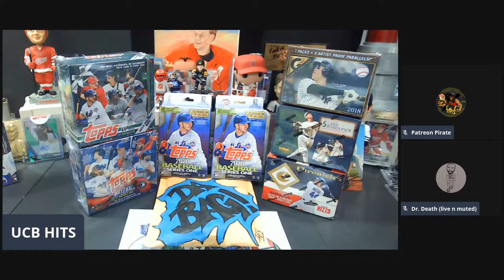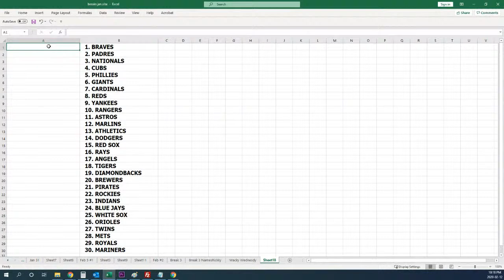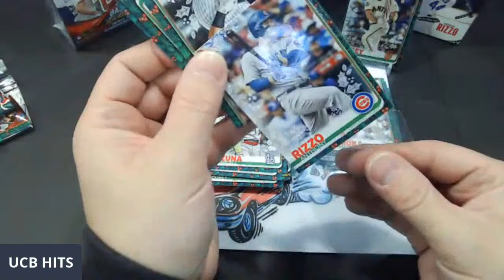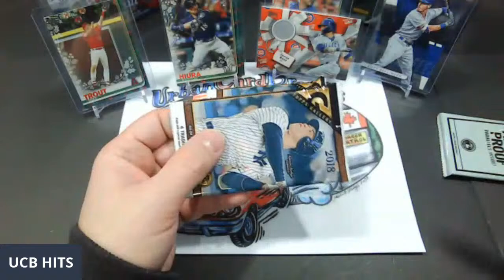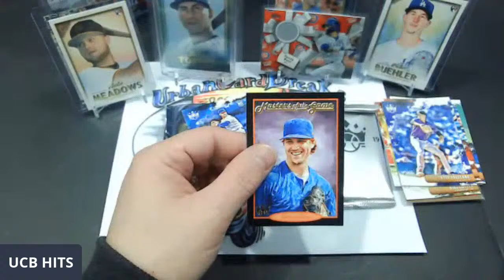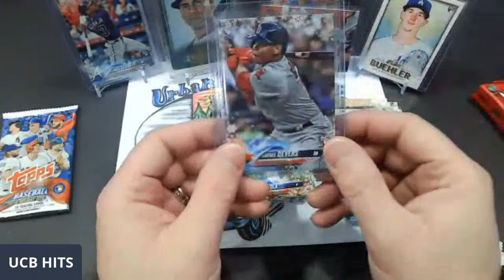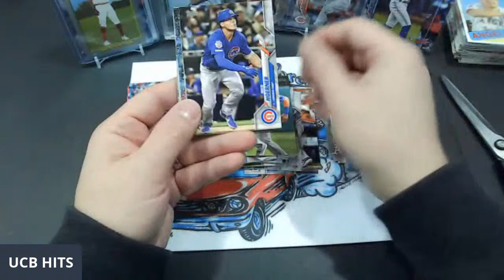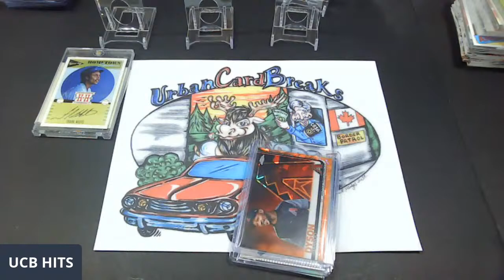Wacky Wednesday Break - Lots of Variety - Giveaways - Lets Rip! - Spots Left!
$6 Wacky Wednesday Break – Random Team Plus “Da Bag"

Da Bag will include a Home Town Hero collection Auto and a sweet auto relic from 2019 Topps museum collection!

Product:
2 – 2020 Topps Series 1 Hanger Boxes 67 Cards per box Lots of Rookies!
1 – 2018 Holiday Box – 1 Hit,A Ohtani RC’s and many more!
1 – 2019 Holiday Box – 1 Hit, chase the SSP’s and many Rookies
1 – 2017 Chronicles Blaster Judge , Belenger RC’s plus 1 Blue Rookie
1 – 2018 Topps Gallery Blaster Acuna, Otahni RC’s and more plus 4 artist proof parallels
1 – 2019 Diamond Kings Blaster with bonus pack

LOCATION: YouTube: UrbanCardBreaks

COST $6 per random team spot + $4 Unlimited shipping (1+ Spots will be $4)